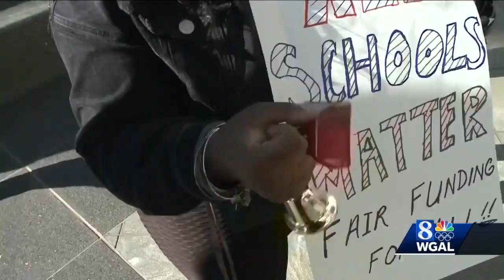School fair funding lawsuit could take up to 10 weeks in Pa. commonwealth court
A long-awaited trial centered on how Pennsylvania schools are funded is moving forward in commonwealth court, and the case could take up to 10 weeks.